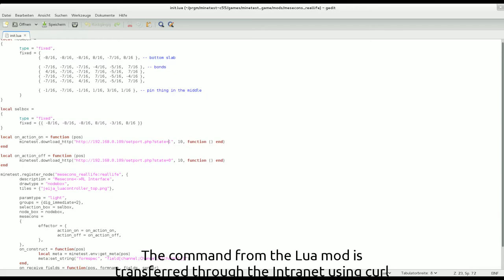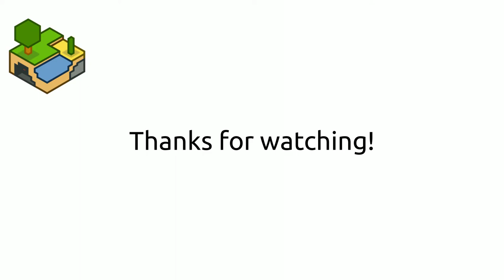Mesecons to Real Life Interface - Powering the room light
Finally some real use for mesecons: Why not power my room light using them?
Do you also have ideas like these? Share them in the Mesecons Machine Competition 3.0!